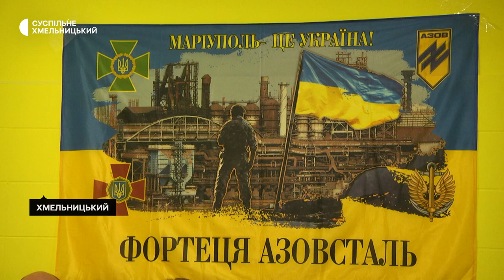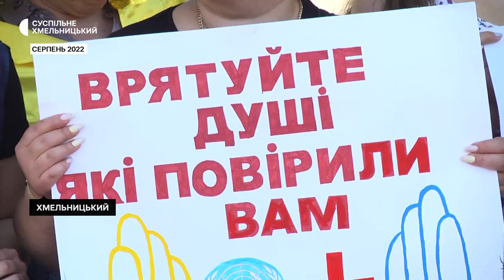Хмельничани розповіли про рік полону рідних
Хмельничани, близькі яких перебувають у російському полоні або були з нього визволені, зібралися в обласному центрі в роковини виходу українських воїнів із «Азовсталі», аби розповісти, як жили цей рік. Більшість присутніх від 20 травня минулого року, за словами волонтерки Лесі Стебло, не мають жодної звістки від полонених захисників. Подробиці – в матеріалі.